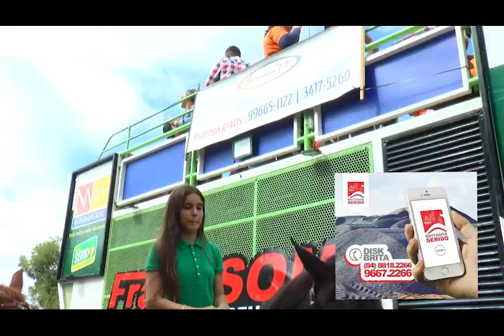CONFIRA COMO FOI A CAVALGADA DE SANTANA EM CAICÓ 2022